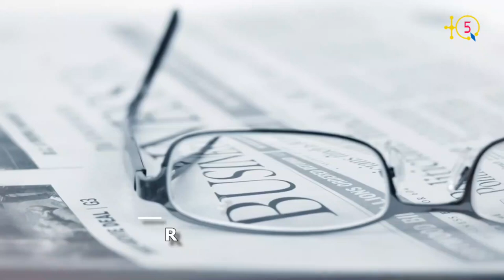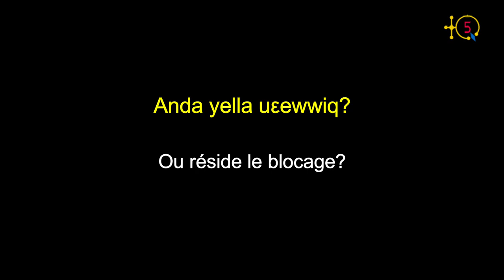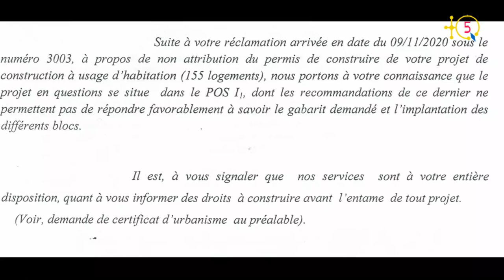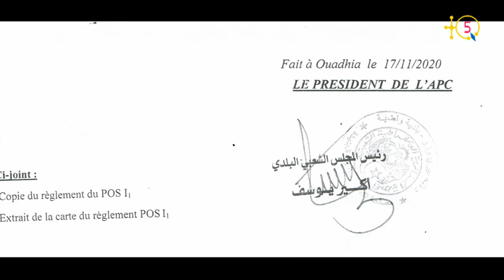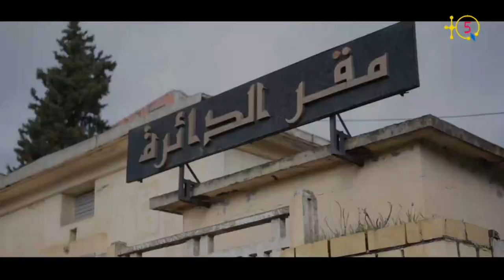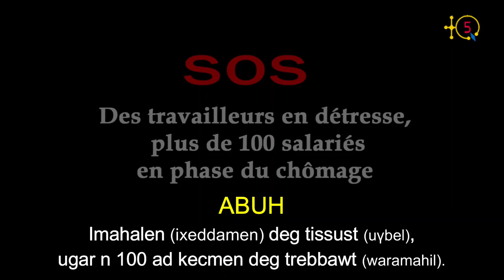100 travailleurs de IMMOB Ouadhias risquent de perdre leurs emplois à cause du blocage du maire.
IMMOB Ouadhias est une société de promotion immobière aux Ouadhias, 35 kms de Tizi Ouzou. Une centaine de ses employés sont en grève car ils risquent de se retrouver en chomage pour cause d'un problème de blocage venant du maire des Ouadhias.

Djaroud Farid, un des gérants de IMMOB Ouadhias, et quelques uns des travailleurs expliquent les motifs de la grève.

TQ5 Media